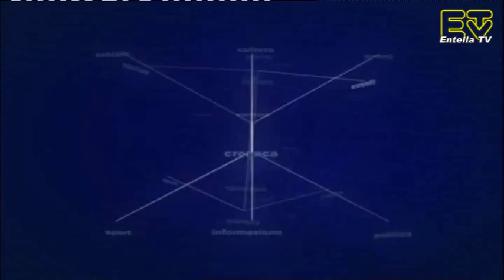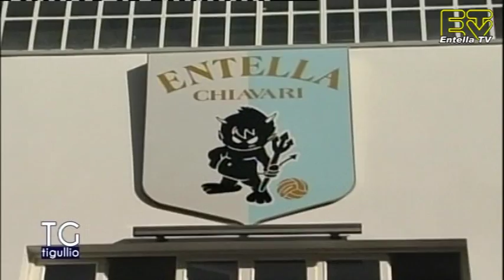TG Tigullio 17 Ottobre 2018